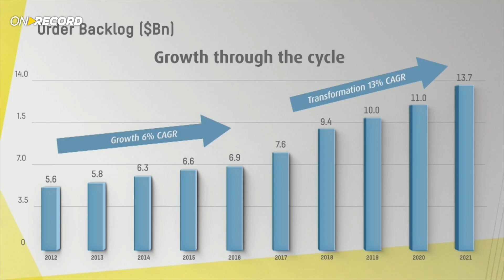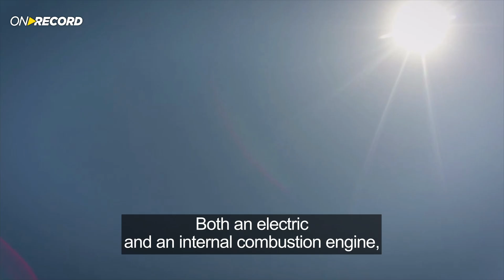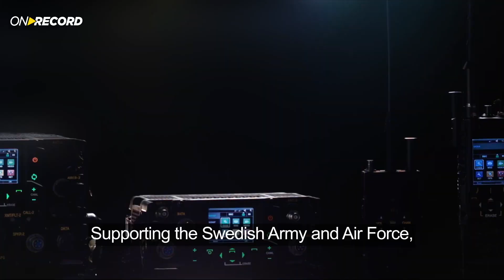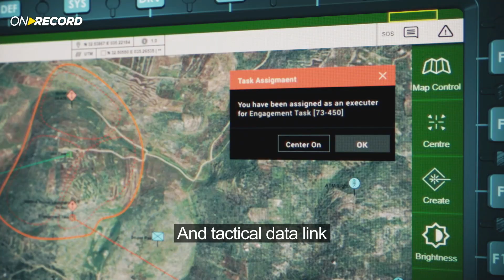ON RECORD March 2022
This time OnRecord
00:21 Elbit Systems reports Q4 and 2021 annual results with a 13% increase in revenue
01:03 Skylark™ 3 Hybrid – new tactical UAS launched at the Singapore airshow
01:35 The Swedish armed forces will be getting NATO-compliant tank ammo for their Leopard Main Battle Tanks.
02:38 Elbit Systems UK will equip the Canadian Defense Forces with Torch-X Air battle management system
03:13 Under the sea: a sneak peek to C-Bass subsea transducers tests